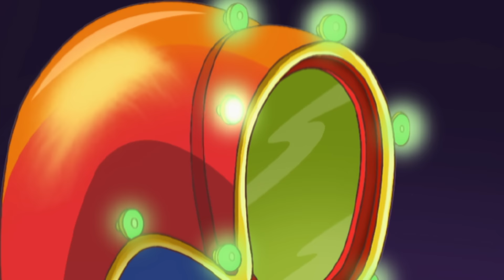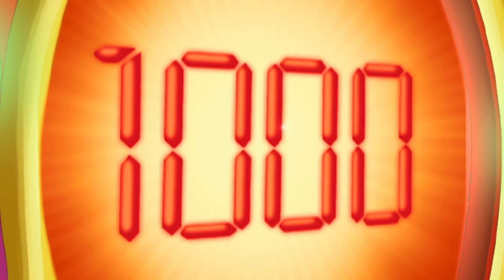الجاسوساتل Totally Spies! Season 2 - Episode 24| أزياء فو باس 👚👚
تعلم الفتيات أن هيلغا فون غوغن قد هربت من السجن وتتعقب شريكها ترود إلى مستودع سري. ومع ذلك ، في الداخل ، يشعرون بسعادة غامرة عندما يجدون تصميمات المصمم المجهول Mystique. المشكلة الوحيدة هي أنهم عندما يجربون الملابس ، لن يخلعوا.

مرحبًا بك في Totally Spies! عربي